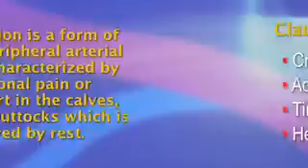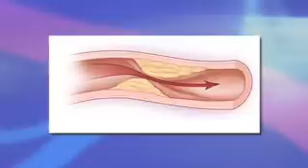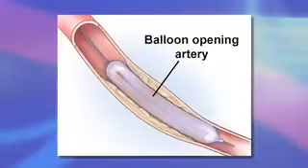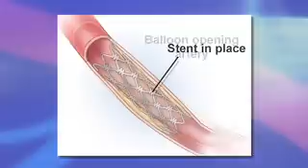Claudication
Hello, I am Dr. Amy Reed and this is a Society for Vascular Surgery briefing about claudication.  Claudication is a form of PAD or peripheral arterial disease characterized by exertional pain or discomfort  in the calves, thighs or buttocks which is relieved by rest.  Rather than pain, some patients may experience cramping, aching, tiredness or heaviness in leg and or buttock muscles that makes it difficult to continue walking.